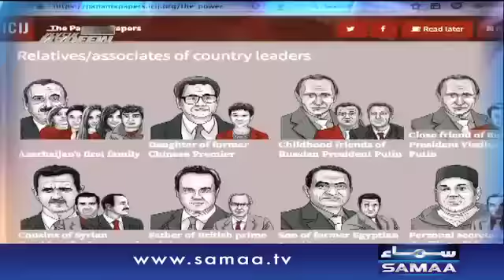Nadeem Malik Live – 20 April 2016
Jannay kay lia dekhiye,Nadeem Malik Live